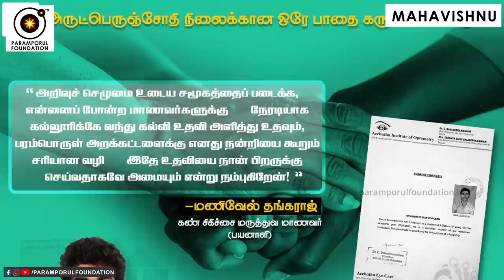Get Rid of All Dhosham like Pithru, Sevvai, Kaala Sarppam, Mangalyam, Thaaram | Pariharam in Tamil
Get Rid of All Dhosham like Pithru, Sevvai, Kaala Sarppam, Mangalyam, Thaaram, Brahmahati, Kedhu, Raagu & more. Wisdom Pariharam in Tamil. ஒருவருக்கு ஜாதகத்தில் தோஷம் இருந்தால், அவர் வாழ்க்கையில் பல பிரச்சனைகளை சந்திக்க நேரிடும் என்று ஜோதிடத்தில் கூறப்பட்டுள்ளது. இக்குறைகளை நீக்க ஜோதிட சாஸ்திரத்தில் பலவிதமான பரிகாரங்கள் கூறப்பட்டுள்ளன. ஒரு நபரின் ஜாதகத்தில் அசுப கிரகம் ஒரு சுப கிரகத்துடன் இணைந்தால், தோஷம் உருவாகிறது என்று ஜோதிடர்கள் கூறுகின்றனர். பித்ரு தோஷம், செவ்வாய் தோஷம், கால சர்ப்ப தோஷம், பிரம்மகத்தி தோஷம் என பல வகைகள் உள்ளன.

For daily Annadhanam & Other Charity Activity Contributions:

NAME : PARAMPORUL FOUNDATION
AC NO : 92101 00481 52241
IFSC: UTIB0000210
SAVINGS TRUST AC
AXIS BANK